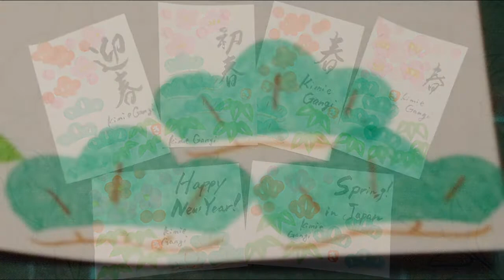kimie gangiのお花紙貼り絵「松竹梅…松」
お正月用に松竹梅の貼り絵を作りました。
使ったのは、お花を作るときに作る薄いお花紙です。
お花紙はとても薄いので、形を切り取って並べた上から糊を塗ると、すっと浸み込んでとっても簡単にぴたっと貼りつきます。
薄くて切りにくいのでよく切れるハサミを使うのがコツです。
BGMは、即興ピアニストEri Asadaさんの曲を使わせていただいています。